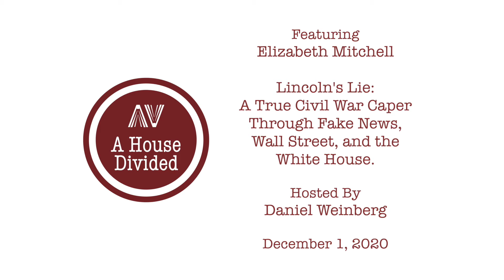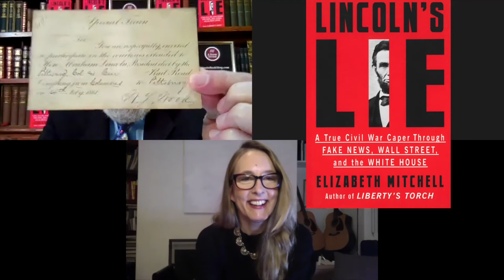Elizabeth Mitchell on Lincoln's Lie.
Elizabeth Mitchell joined us on December 1, 2020 to discuss Lincoln's Lie: A True Civil War Caper Through Fake News, Wall Street, and the White House with host Daniel Weinberg.